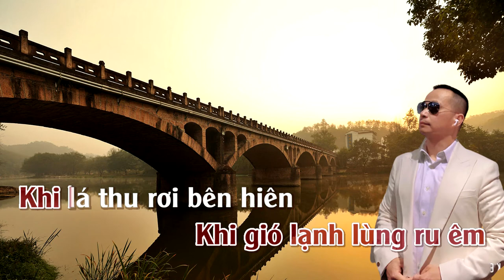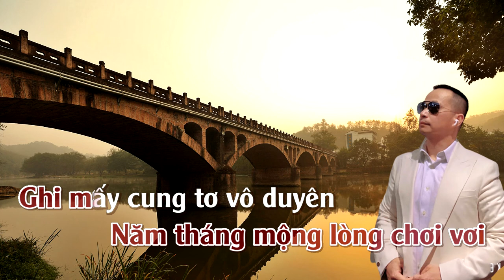Xe Hoa Một Chiếc | Karaoke | Tone | Nữ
Xe Hoa Một Chiếc
Tác Giã: Hoàng Thi Thơ